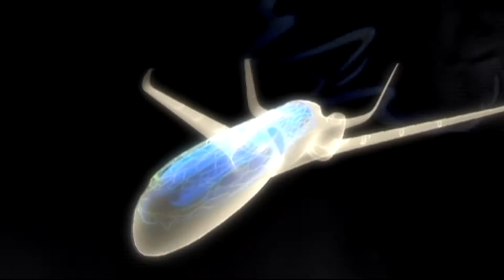NOAH23 - INVISIBLE AIRPLANE (VIDEO) ✈✈✈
PRODUCED BY DJ COUTZ FROM THE AUGUST 2016 ALBUM "DISCORDIAN POPE"